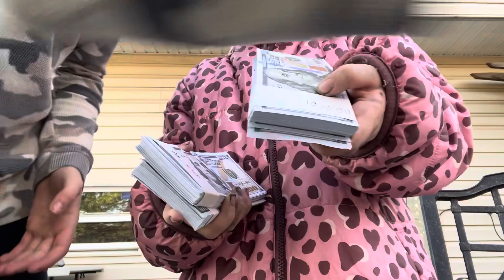We have found pirate treasure in our backyard! 🏴‍☠️￼￼